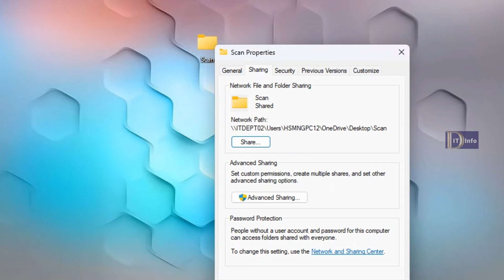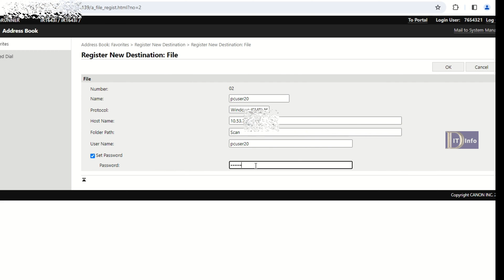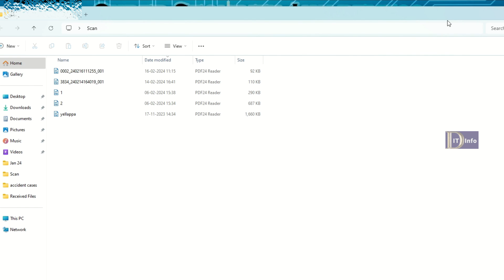How to Setup Scan to Folder in Canon iR1643i | Canon Copier to PC | Canon Printer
DIT Info,
Description:
In this tutorial, we'll guide you through the process of setting up Scan to Folder on the Canon iR1643i multifunction printer. Scan to Folder is a convenient feature that allows you to scan documents directly to a designated folder on your computer or network server, simplifying your document management workflow.